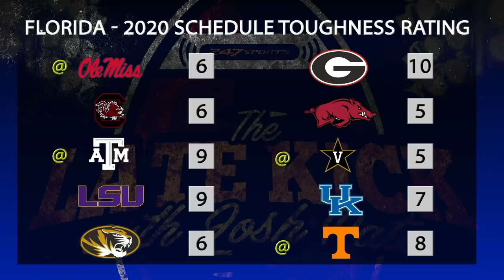Florida Football Grand Season Preview + Predictions (Late Kick Cut)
Late Kick & Josh Pate present Florida Football season previews and predictions along with biggest questions, areas of focus, record scenarios, and a projection for how the Gators will finish the 2020 college football season.  Dan Mullen and the Gators figure to have the best shot they've had to win the SEC East during his tenure.  Will Kyle Trask be able to take the offense to the next level behind what Mullen & Co. hope will be a better offensive line?  How will Todd Grantham's defense look in 2020?  Let us know what you think in the comments below and be sure to SUBSCRIBE to the channel and CLICK THE BELL for notifications as we bring you multiple live shows per week!